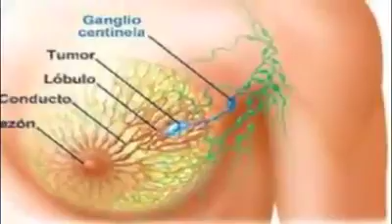Mes de la prevención contra el cáncer de mama.